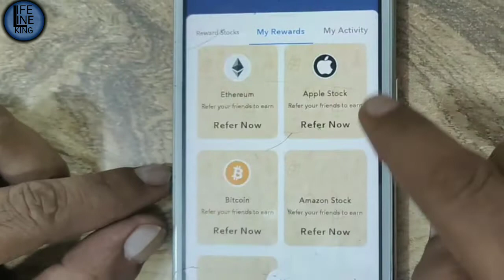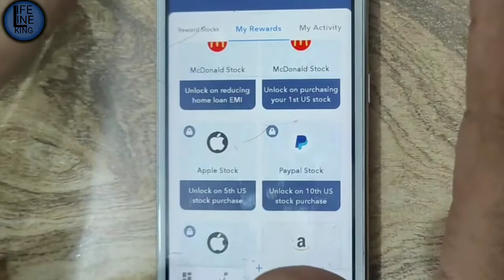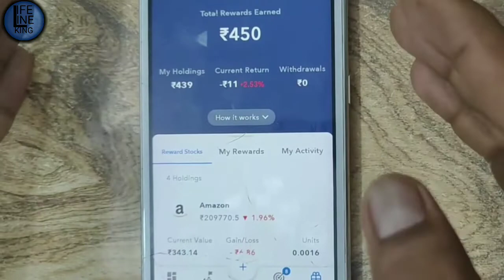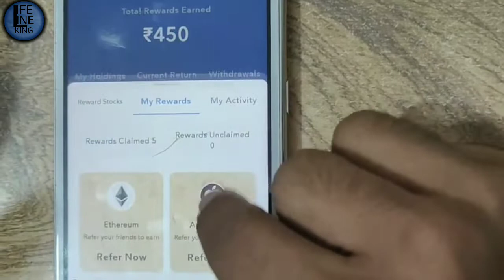IND money app Se paise kise kamaye Par refer Rs. 250 || refer and earn app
IND money app Se paise kise kamaye
Par refer Rs. 250 | refer and earn app

OneCod App link

Join my team and start your business without any investment.

hit likes.

hit likes.

lifelineking46